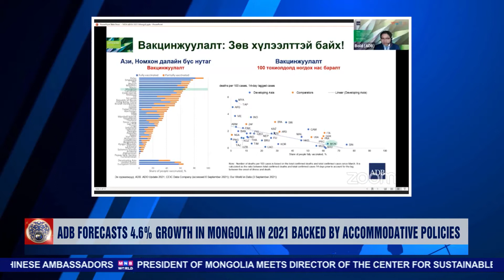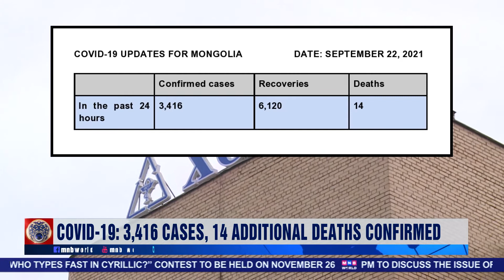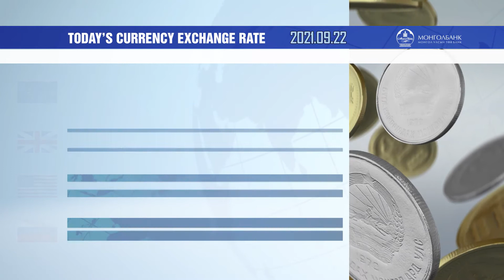News Mongolia | 9.22.2021 | Today's Headlines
• Container terminal at Gashuunsukhait port commissioned
• Four Mongolian nationals awarded Hungarian Order of Merit
• ADB forecasts 4.6% growth in Mongolia in 2021 backed by accommodative policies